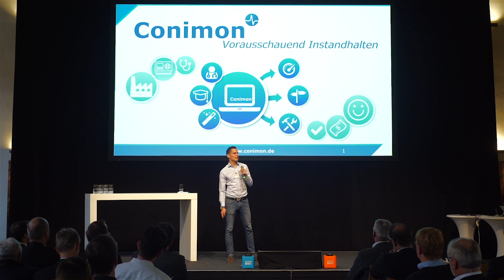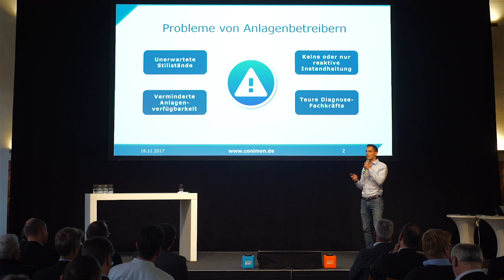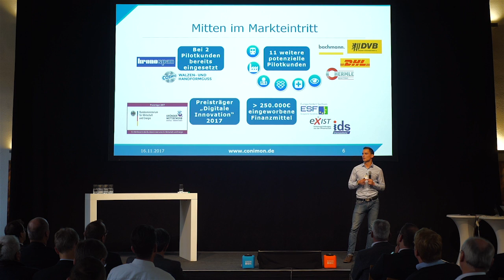START UP THE FUTURE - CONIMON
Die Conimon GmbH bietet eine Software für automatisierte
Maschinendiagnosen, um Restnutzungszeiten schadhafter
Bauteile präzise zu bestimmen und Instandhaltungsentscheidungen zu vereinfachen.